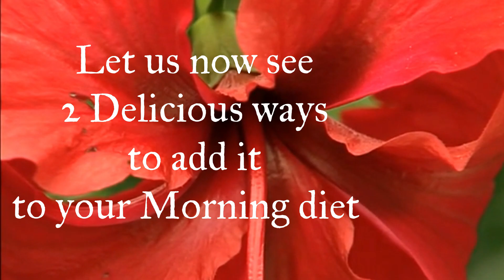Hibiscus Dosa | Hibiscus Tea | Sembaruthi Dosa | Hibiscus health benefits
This tasty and flavorful dosa and Tea is a best and healthy choice for your mornings. The sembaruthi flower and other ingredients added to this dosa makes this more tasty and favourite for your kids. You can even add onion, green chillies and curry leaves to this and make uthapam.

The sembaruthi  or the hibiscus flower used in this is full of vitamins C which helps to boost your immune system. so this is the best way to add this flower in your kids' diet. The best breakfast in these COVID days. Hibiscus is the best antioxidant. So this dosa helps well to loose your weight, lower cholesterol and blood pressure level. This is the best breakfast recipe for all elders too.
This tea is a perfect healthy choice for your morning.. The hibiscus or sembaruthi flower we use in this is full of vitamins C. We also use cinnamon, cloves and cardamom which also helps to boost your immune system. So this is the best tea which can be served these COVID days. The antioxidizing property of hibiscus, cinnamon and cloves helps you to lose weight. Perfect choice as a regular tea for cardiac patients, and for people with cholesterol and hypertension.

You can even add lemon for taste.

Have a immune boosted Corona days..!!